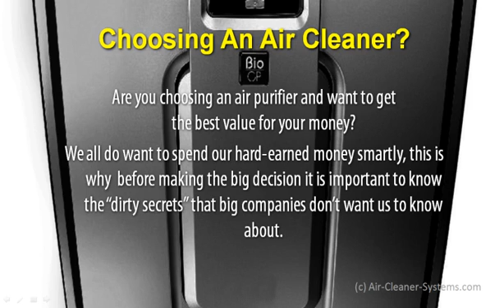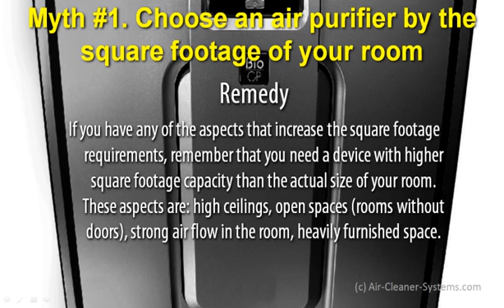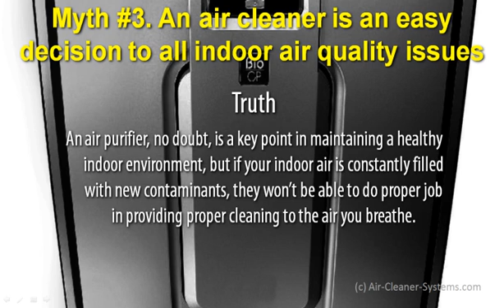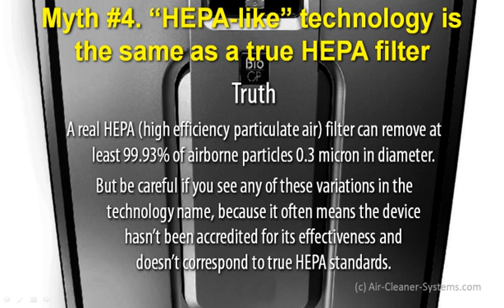Truth About Air Purifiers: 8 Facts Big Companies Don't Want You To Know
- learn the facts that the big companies are hiding from you. Reveal the truth about air purifiers and air cleaners before you decide to go shopping for an air cleaning device.
Learn how to protect yourself from indoor pollution with the best air purifiers on the market